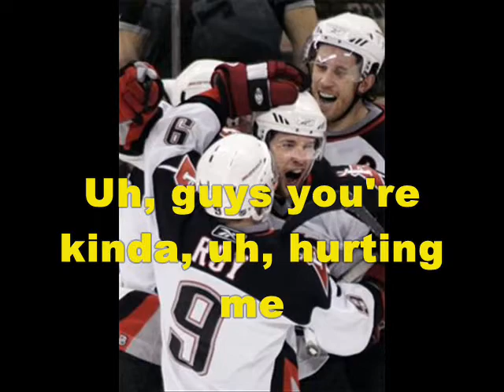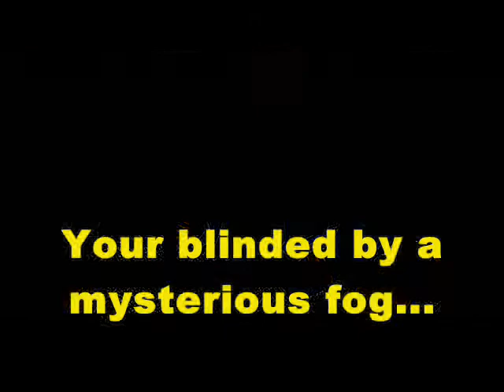what are the sabres really thinking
some are funny, some are not